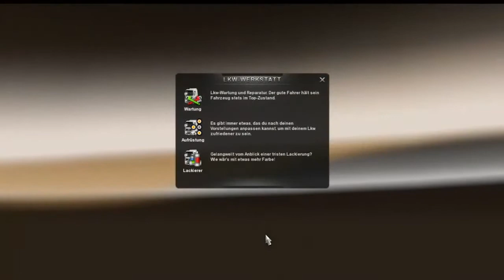Let's Play Euro Truck Simulator 2 (German/HD) - Truck Sim Map 4.6 [Part 98.1 (Sirte-Bari)]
Simulationsspiel von Rondomedia
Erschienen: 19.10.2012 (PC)